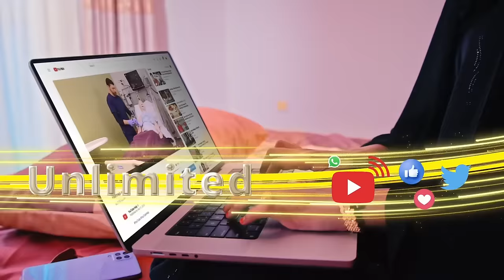"Askarteena waxaan mushahar u siin karnaa $500 iyadoon $1 ku kordhin miisaaniyadeena" Maxamed Abiib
"Askarteena waxaan mushahar u siin karnaa $500 iyadoon $1 ku kordhin miisaaniyadeena" Xil Maxamed Abiib.